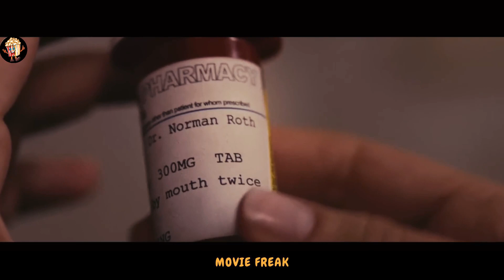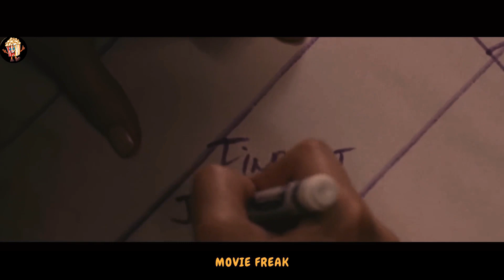Dreams or Reality? Premonition Recap Will Mess with Your Head!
Ever have a dream that felt so real it scared you awake? In "Premonition," Sandra Bullock's character lives that terrifying dream - waking up to her own death! But is it just a nightmare, or can she change the future?

Join me as we unravel the mind-bending mystery of "Premonition":

Déjà vu turned deadly: Explore the chilling timeline shifts and shocking secrets that haunt Linda.
Can you cheat death? Dive into the suspenseful attempts to alter fate and the chances Linda takes to save herself and her loved ones.

Is it all in her head? Unpack the psychological aspects and question if Linda's grip on reality is slipping.

More than just a thriller: Discuss the film's deeper themes of love, loss, and accepting the inevitable.
Spoiler alert? Maybe, maybe not! Share your theories and predict the twists before the reveal!

Click play and join the conversation! Was "Premonition" a mind-bending masterpiece or a confusing mess?

What is Premonition about?
Is Premonition a good movie?